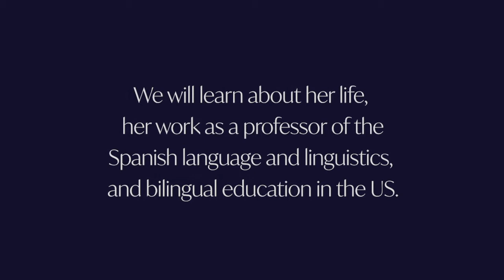Interview with Maria Eugenia Lozano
Executive Director of the Queen Sofía Spanish Institute Patrice Degnan interviews professor Maria Eugenia Lozano about her life, her work teaching Spanish and linguistics, and bilingual education in the United States.